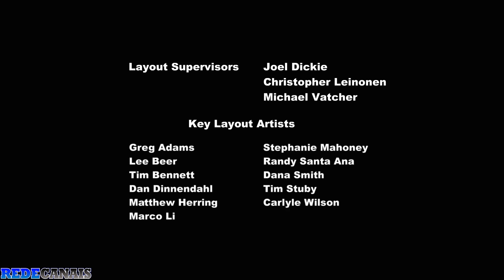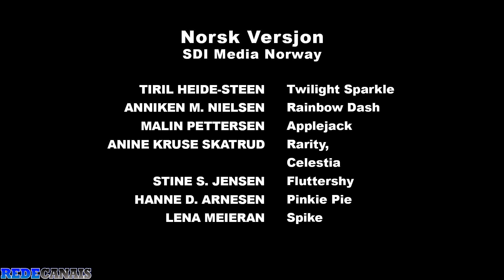My Litte Pony A Amizade é Mágica episódio: Será Que Eu Não Sou Legal ? completo em português 💖💖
MLPAMZDEMAGT02EP18.mp4